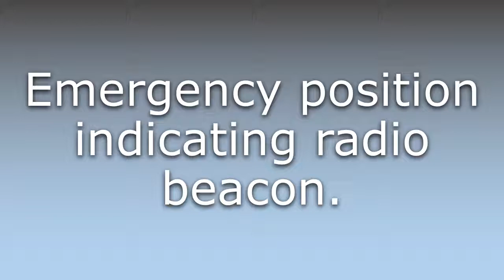What does EPIRB mean?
What does EPIRB mean in English? Learn the meaning of the word EPIRB! How to Pronounce EPIRB. Expand your vocabulary, learn words.